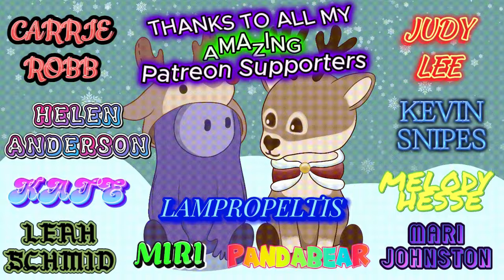THESE LYRICS ARE STUNNING!!!!!!!!!! Blind reaction to Home Free - Love Me Like That